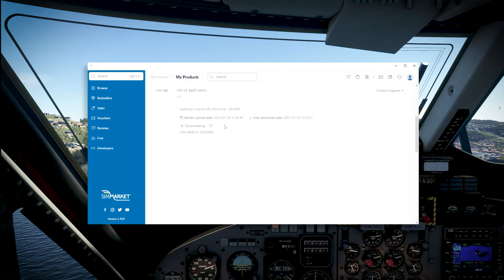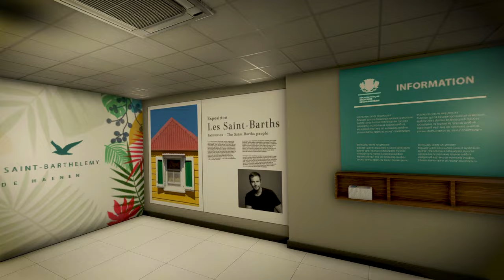St Barts TFFJ | Pearl of the Caribbean | Airworthy Designs for MS Flight Simulator | simMarket | 4K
Discover the popular airport scenery of the Island of Saint Barthelemy

💻Siminstaller = MSFS Automatic install and Automatic Updates with SIMMARKET app

DESCRIPTION
The island of Saint Barthelemy developed from the ground up for Microsoft Flight Simulator.
This scenery is a complete recreation of the famous St. Barts island

Over half a decade of scenery making experience and a thousand hours of development this may be our best work yet !

Developed with the use of on-side photography and the input of local residents we have tried to put as much detail as possible so that your approaches can be recreated with a high degree of realism

FEATURES

Full island modelled
Landmarks port of gustavia, industrial and residential areas
Custom mesh
3D Terminal and interior details
Night Lighting
Dynamic flag animations
FPS friendly
Accurate 2022 apron layout and markings
AI Traffic ready

Video tool:
FABIO MERLO - FLIGHTCONTROLREPLAY 5

Featured Airplane:
AEROSOFT - AIRCRAFT TWIN OTTER MSFS